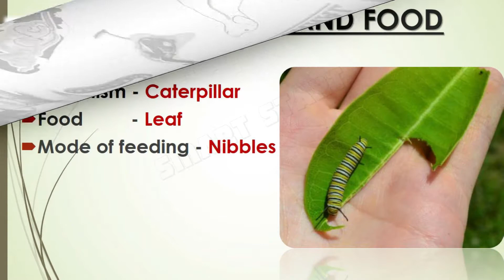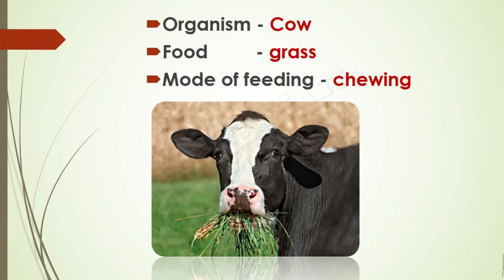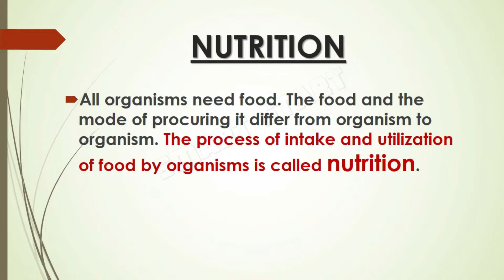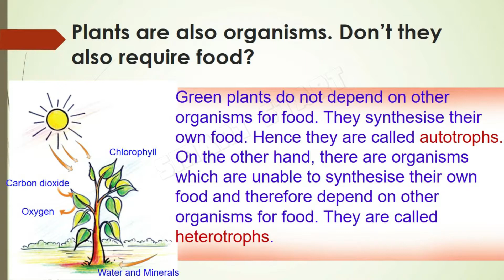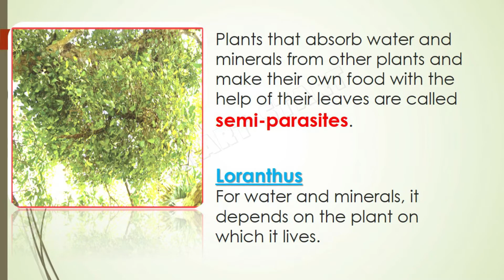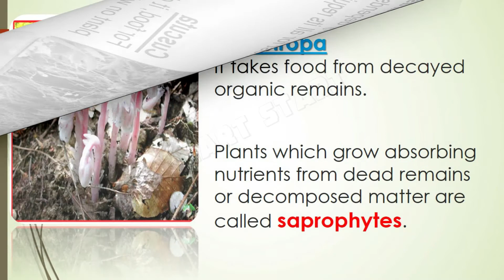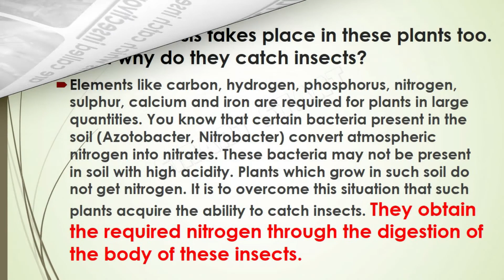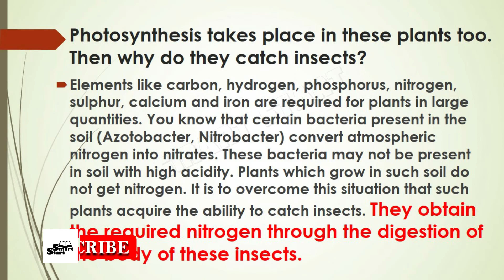അന്നപഥത്തിലൂടെ |THROUGH THE ALIMENTARY CANAL |PART 1|CLASS 7|SCERT SCIENCE| UNIT 4 |question answers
അന്നപഥത്തിലൂടെ | ONLINE CLASSES WITH DETAILED EXPLANATION AND NOTES

പുതിയ വീഡിയോ ക്ലാസുകൾ അപ്ലോഡുകളെയും കുറിച്ചുള്ള അറിയിപ്പുകൾ ലഭിക്കുന്നതിന് ദയവായി ഈ ചാനൽ പിന്തുടർന്ന് ബെൽ ബട്ടൺ ക്ലിക്കുചെയ്യുക.